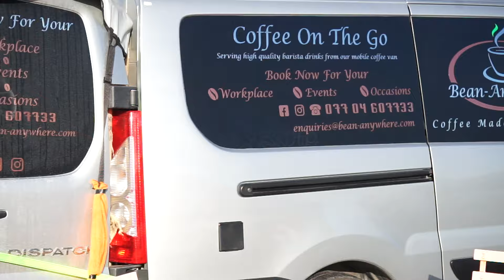Feature | Inside The Campus | Rovers train on the beach